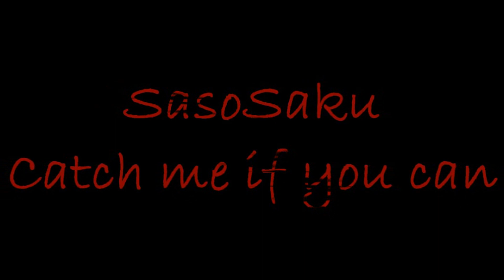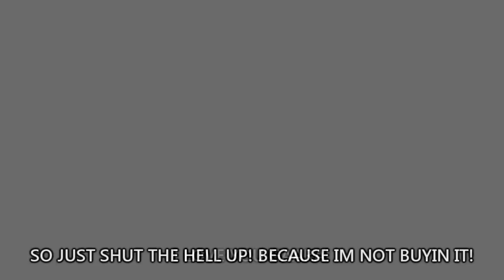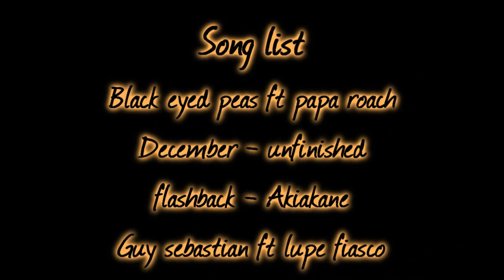SasoSaku - Catch me if you can [C2] [Pt26]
READ HERE!

hey guys! sorry for the long wait ive been busy as HELL recently and havent got around to rendering this x.x ive actually been working on more cmiyc parts and let me tell you guys the good news!
27 28 and 29 are all finished! and part 30 is 85& done
so to make up for the long wait as i am losing insperation and hitting a bit of a cmiyc block i will be posting a double part! meaning after part 26 i will upload 27 either tommorow or the day after! xD ive been working on these all this time i should get them out! you guys deserve it and have more then earned it! so be prepared for some serious chaos and drama because theres gonna be lots of it

ok enough of thats some of you are gonna be wondering whats going on in this episode seeing as there are MANY hints and BLANKS which i intended xD i wanna make you guys wait a lil longer before i reveal the big stuff so patience my friend! its comin
so heres the deal its clearly hinted that gaara had a girl important to him in his life that is dead even tho im sure you can guess who she is but if you cant then well those the ppl im keepin it from xD
also as revealed in the video gaara's family was completely murdered by his father who also tried to kill him so gaara which is why gaara's never known love, temari and his brother were spared because they werent around at the time
gaara's reason for changing as you can see he clearly has is because of the girl who died taught him how to feel and love and empathize, temari was there for him when things were bad but gaara pushed her away after losing the one person who's shown him love and being cursed shortly afterwards, temari kept her distance because she didnt wanna worsen his pain and sorrow after going through those terrible experiences, gaara just took it as she was afraid of him now because she knew what he could become

which leads me to my next explanation
cats out of the bag so i can tell you now, the curse is only placed on those who goes against the 'vampire law' so those who do are sent to the chamber where the curse is placed on them, but not before being badly wounded as to not to fight back or struggle, so as we all know sasuke was sent there and so was gaara for their own acts of treason, and as with being cursed comes stricter rules depending on the severity of their betrayal, gaaras intense pain and rage triggers the curse which is turning into a demonic like creature and the longer they stay in that form the shorter their lifespan will be, the more their transformed the faster their lifespan will decrease untill eventually their in critical condition or dead, it can also be triggered if they try anything of betrayal againt, it shortens their lifespan slowly as time goes by anyways WITHOUT transforming so they are fated to die at anytime, but if they were to find a mate then the effects of the curse will be countered as long as their connected with their HUMAN mate only an opposites blood can counter a vampires curse even once TURNED to a vampire they are not PUREBLOOD so their blood still has the counter effect, but now that sakura's gone sasuke's at risk again and the end of the deal is almost near
sasuke's lost the will to keep living which is why he gave into being with karin
gaara on the other hand has long given up on living and didnt fight back the day of his cursing, he has no intention of finding a mate and has made it clear hes willing to die then to live without her
where you can hear fighting while seeing flashbacks your seeing both their pasts and pain, one being gaara inlove with someone and then bloodshed related to both her and the murder of his family, then you see sasuke's attempt to kill itachi for murdering their family BEFORE he learned the truth, underneath that you see gaara and sasukes fight just before the end of the flashback
when gaara's going through his transformation temari finally realizes thanks to itachi that she should have been more involved instead of letting gaara deal with it alone, she had no idea of just how bad he was suffering, so she trys to bring gaara back and show him he's loved by her and isnt alone, in her efforts he remembers the women he lost before, temaris words reaching him through her voice, he visions her holding his hand, in reality temari hugs him assuring him that she loves him, gaara's surprised at this but acepts temari's help, leaving sasuke with words of disappointment
sasuke realizes that hes not the only one in pain after all, infact his pain might not be as bad as he thought, sasuke trys to force himself to forgive itachi but he see's right through it and tells sasuke to remain the way he was towards him
after seeing gaara snap the way he did and how hard he fought for him not to trust karin, he starts to believe him

thats about everything! if i missed anything please don hesitate to ask and ill explain to the best of my abilitys! hope you guys enjoy it! its a crazy one

untill next time guys!
catcha later